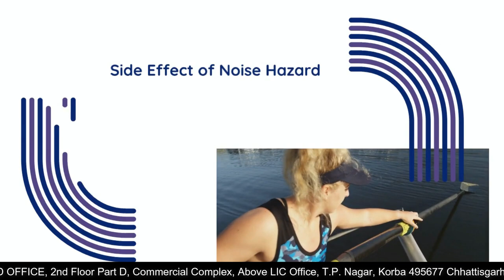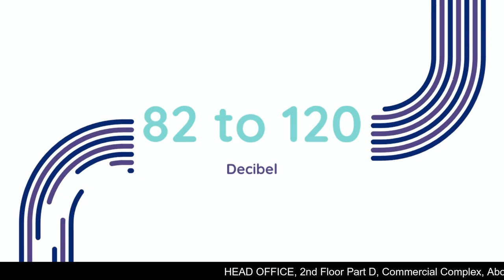Understanding Noise Hazard Safety | What is Noise Hazard | Working Level of Noise in Hindi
HEAD OFFICE:
Chhattisgarh INDIA

REGISTERED OFFICE:
Maharashtra INDIA